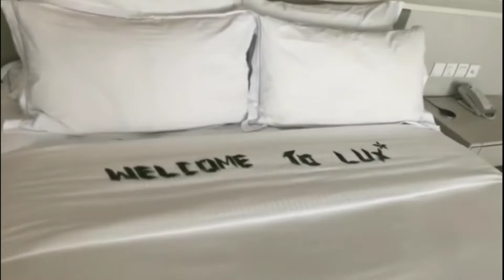New video on Pushpa reels | NOOK POST